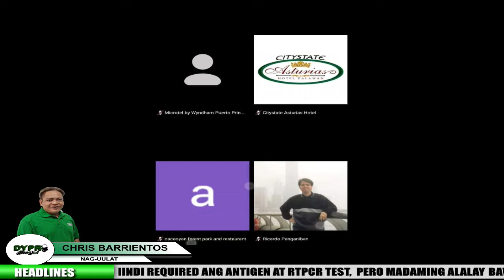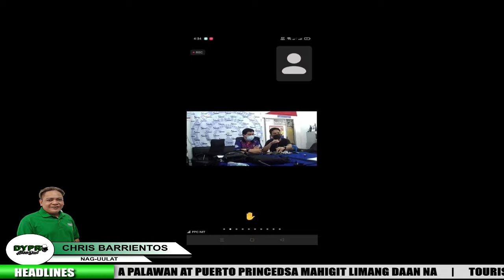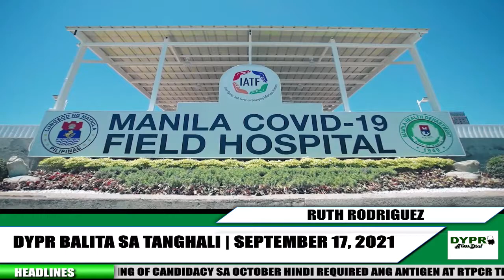DYPR Balita sa Tanghali | Sept 17, 2021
News today from Puerto Princesa and Palawan, Filing of candidacy sa October hindi required ang Antigen at RTPCR test, kaso ng Dengue sa Palawan nasa 500 plus na, ilang konsehal dismayado sa PALECO, Alala Enterprises, Mobile legend tournament ng SK Brgy San Jose